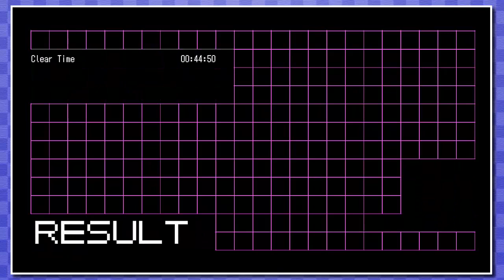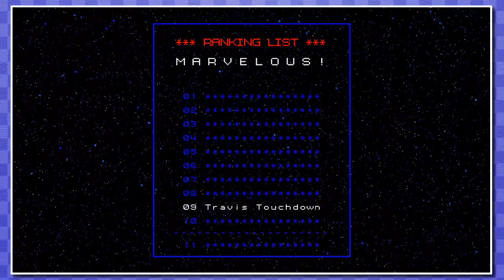No More Heroes | Part 2: Randomly Baseball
Not completely clear on any of this.